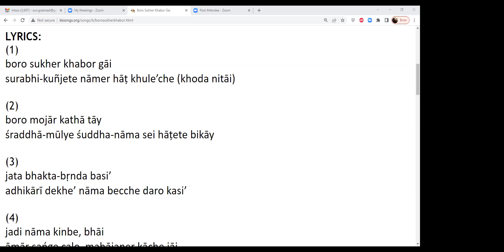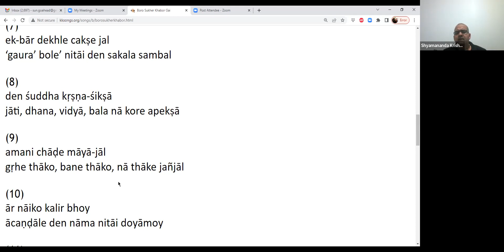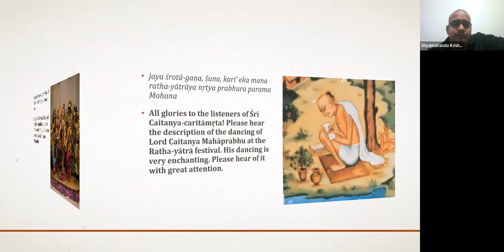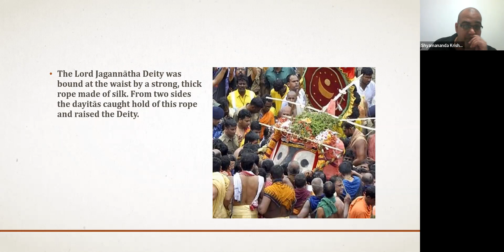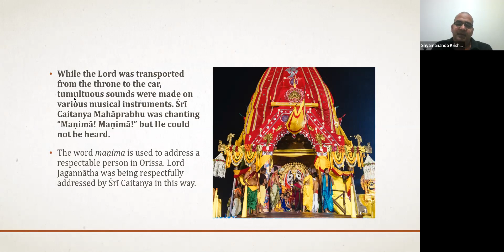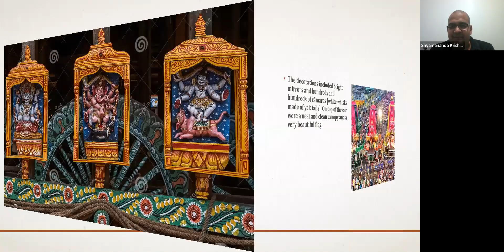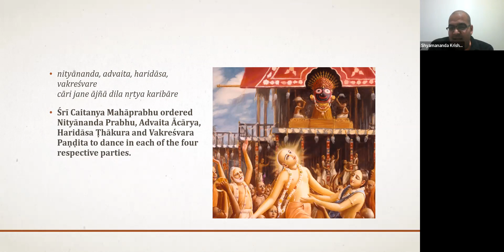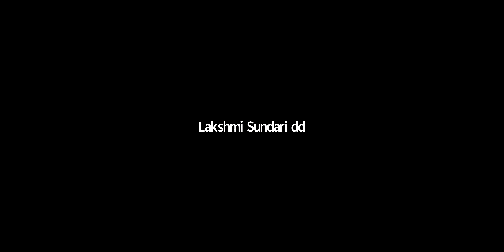CC 2Madhya Chapter 13 1 52 20220504 Puri RathaYatra